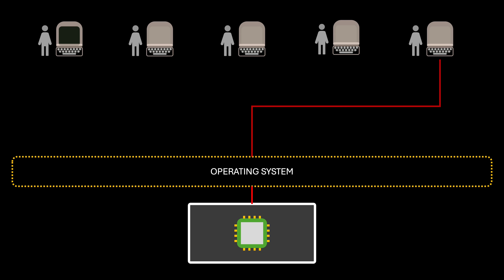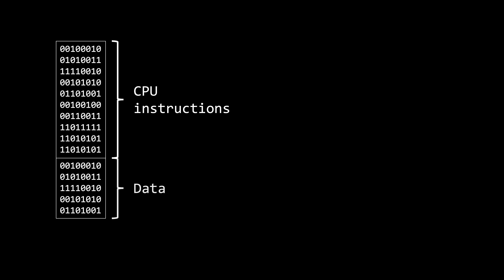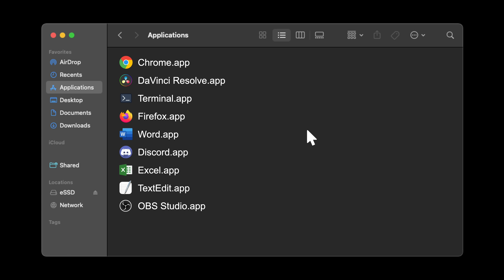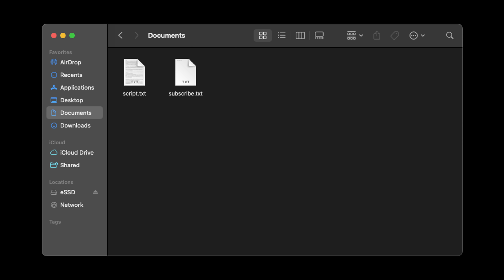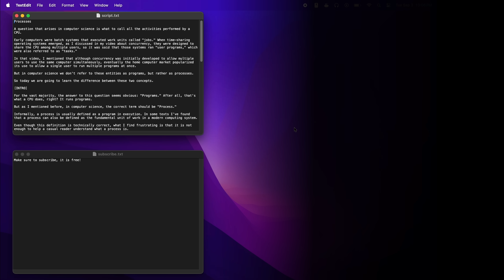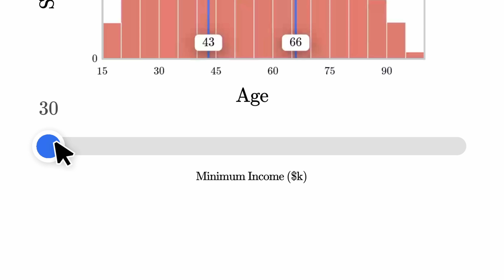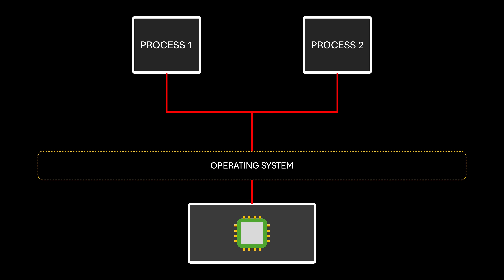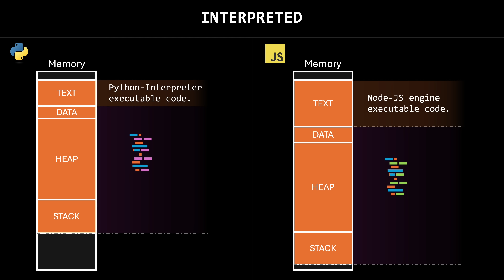A PROGRAM is not a PROCESS.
In this one, we learn the difference between a program and a process.